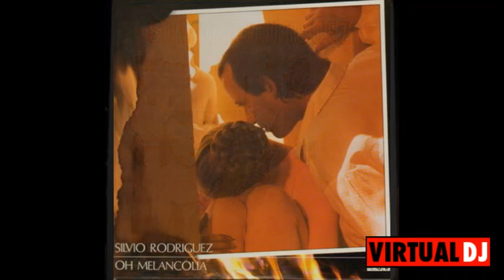silvio rodriguez lo mejor